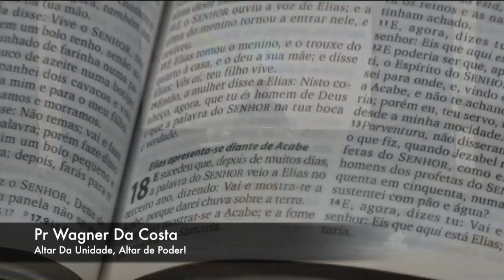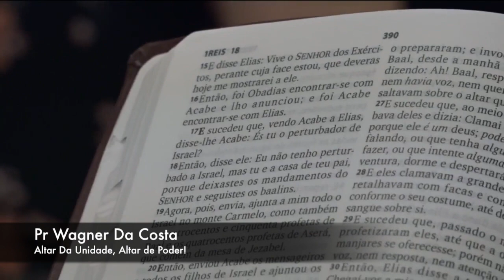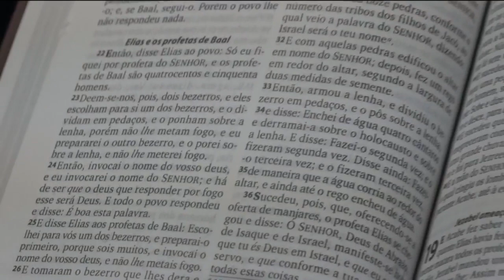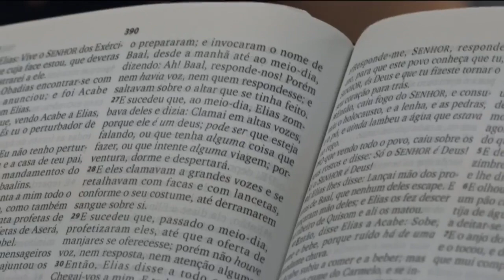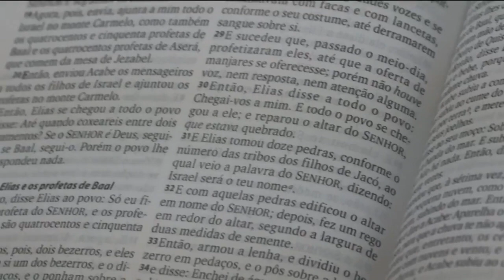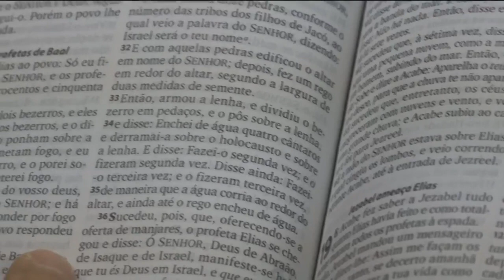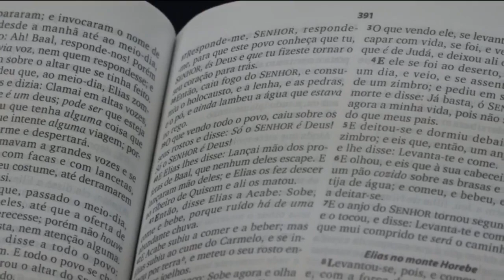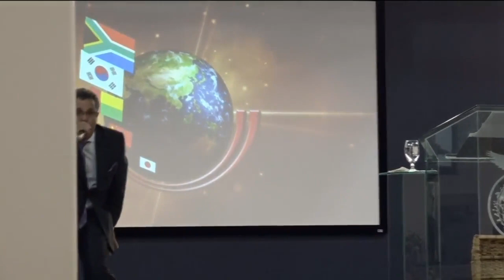Pr Wagner Da Costa - Altar de Unidade, Altar de Poder!